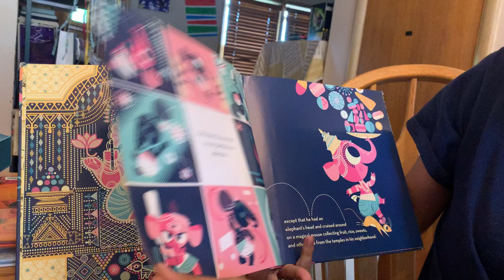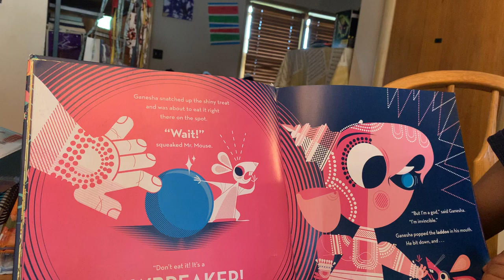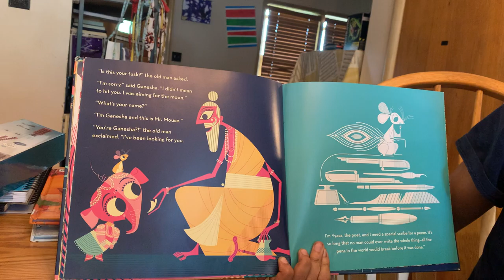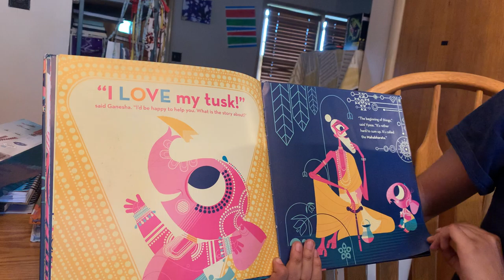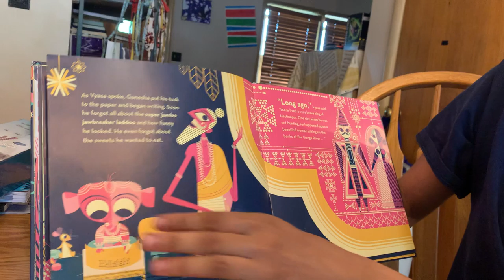Story with Ms Alexa 7.31